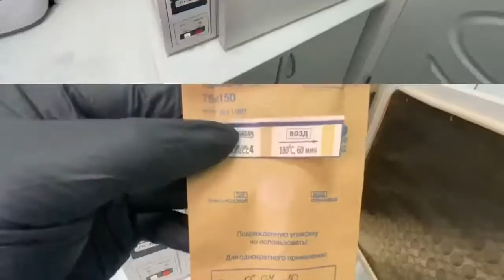Маникюр и инфекции. Что должен знать каждый клиент